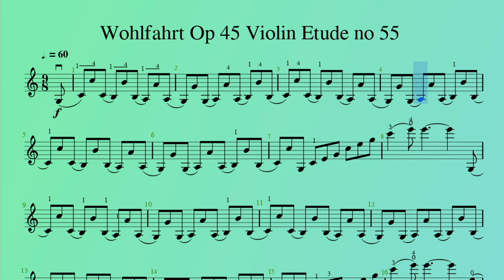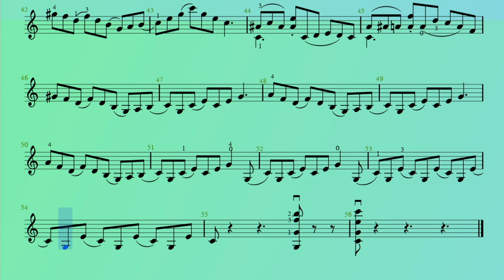Wohlfahrt Op 45 Violin Etude no 55 ♩=60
費華練習曲 Op.45 No.55 Wohlfahrt Op.45 Violin Etude No. 55

Wohlfahrt Op 45 Violin Etude no 55 動態影音譜  ♩=60
Wohlfahrt Op 45 Violin Etude no 55 Dynamic audio Sheet music  ♩=60

Wohlfahrt Op 45 Violin Etude no 55